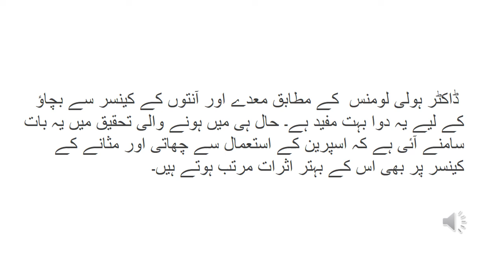Breast Cancer Aspirin Clinical Trial, بریسٹ کینسر اسپرین کلینیکل ٹرائل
Breast Cancer Aspirin Clinical Trial Breast Cancer Aspirin Clinical Trial, Cancer Aspirin Clinical, Aspirin Clinical Trial